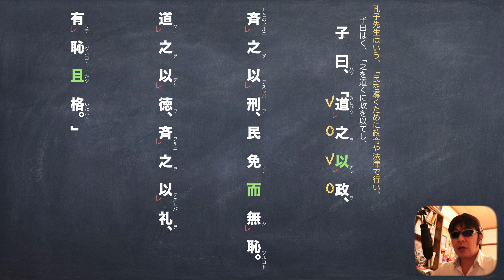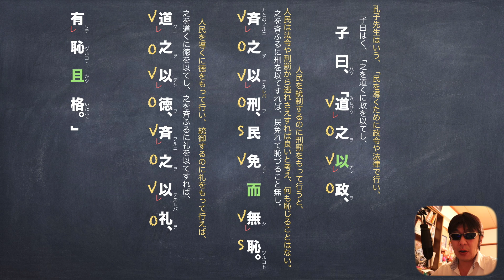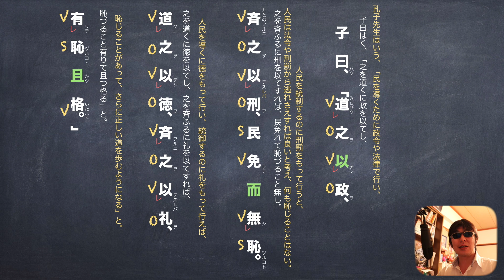『論語』「道徳斉礼」JTV定期テスト対策解説動画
孔子の考えがつまった文ですね＾＾